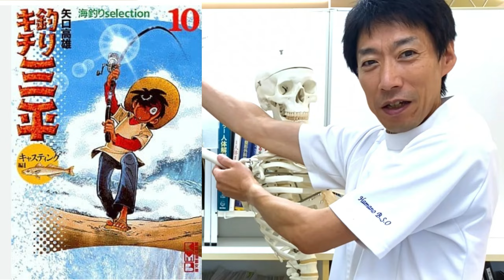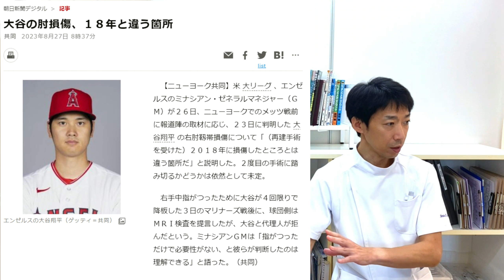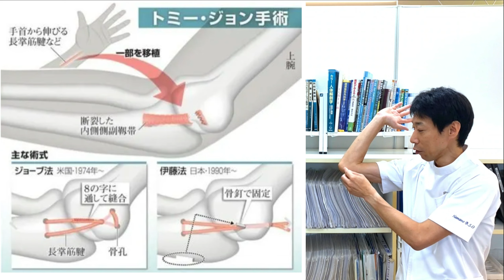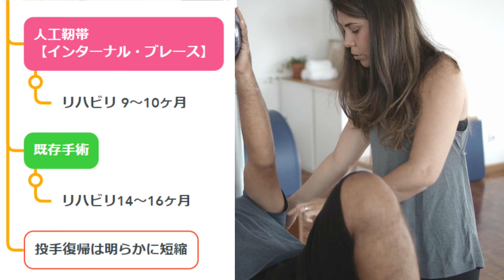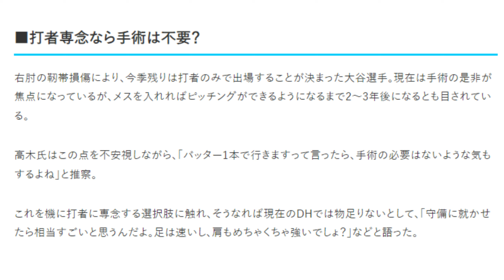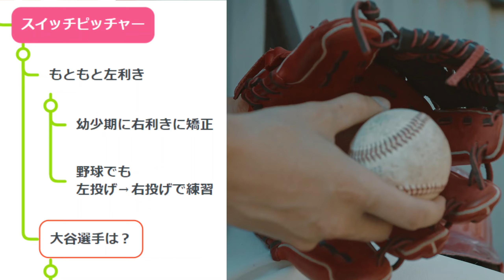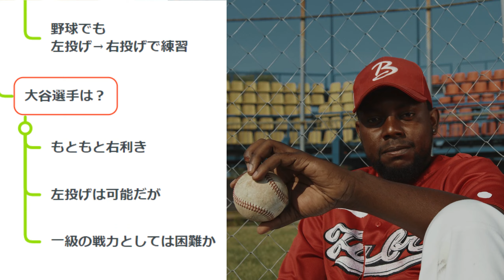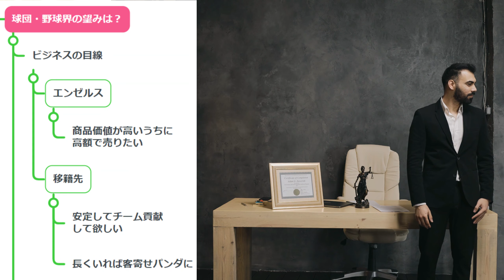【大谷翔平】右肘靭帯損傷/トミージョン手術と二刀流のゆくえは!? 解説＆未来予測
大リーグ、エンゼルスの大谷翔平選手が右肘内側側副靭帯損傷。続いて右脇腹を損傷しました。それについて今回は、2度目のトミー・ジョン手術、人口靱帯（インターナルブレイス）手術、PRP療法や今後の大谷選手の投手復帰、二刀流存続、球団や大谷選手本人の望みについて解説＆未来予測をしました。

【本動画内で紹介したYouTube動画】

●マエケン チャンネル KENTA MAEDA

【目次】
0:00OP
0:41内側側副靭帯損傷とは
3:05トミー・ジョン手術とは
3:58人工靱帯と未来の投手
6:36トミージョン手術以外の道は
9:27大谷選手の未来はどうなる？
11:24大谷選手自身の望みは？

【ファンカツラボ】とは
・ファン＝Fun（楽しい）/Functional（機能的な）
・カツ＝活力/カツヒコ（私の名前です^^）
・ラボ＝Laboratory（研究室）

ケガをしずらい機能的で元気なカラダを手に入れる為に
楽しくトレーニングやストレッチなどが出来る為の研究をして

自宅でこの動画を観ながら、一緒に楽しく健康づくりをして頂ければ幸いです^ ^

平野勝彦／柔道整復師／浜野接骨院代表
スポーツ障害・ケガ・肩腰などの慢性痛に対してコンディショニングや運動指導をしています。